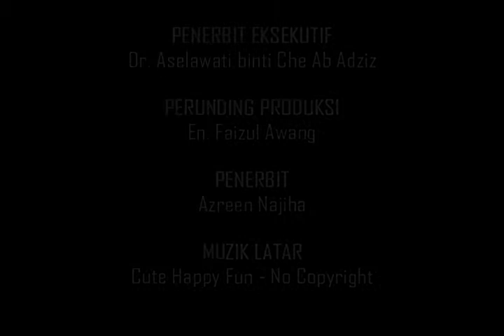Segmen || Ayy Stylish bersama DJ REEN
Haa korang ada masalah macam kat bawah ni?

-Tak tahu nak pakai tudung apa
-Tak tahu macam mana nak gayakan tudung
-"Orang lain pakai cantik, aku pakai tak cantik pun?"

Haa.. korang mesti pernah alami situasi macam ni kan.

Jangan risau. Dalam segmen hari ini reen akan kongsikan beberapa tips pemilihan tudung mengikut jenis muka masing-masing.